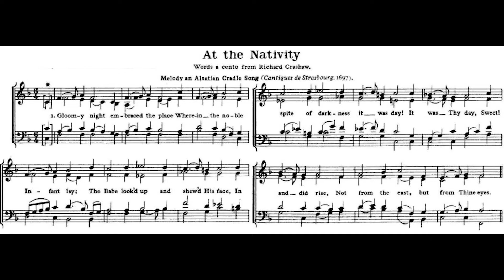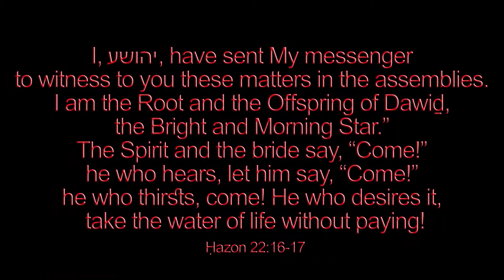Gloomy Night At The Nativity - Richard Crashaw, Richard Runciman Terry 🌟 Christmas solo by Luke Wahl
Welcome to my SECOND mega channel video upload! My goal is to arrange and record 1500 Christmas hymns by next Christmas!

♫ At The Nativity
Alternate Title: "Gloomy Night Embraced The Place"
Words: A cento* from Richard Crashaw from his longer poem A Hymn Of The Nativity.
1. Gloomy night embraced the place
Wherein the noble Infant lay.
The Babe look'd up and shew'd His face;
In spite of darkness, it was day!
It was Thy day, Sweet! and did rise
Not from the east, but from Thine eyes.

2. Winter chid1 aloud, and sent
The angry North to wage his wars.
The North forgot his fierce intent,
And left perfumes instead of scars.
By those sweet eyes' persuasive powers
Where he meant frost, he scattered flowers.

3. We saw Thee in Thy balmy nest,
Young Dawn of our eternal day!
We saw Thine eyes break from their east
And chase the trembling shades way,
We saw Thee; and we blessed the sight,
We saw Thee by Thine Own sweet light.

4. Welcome, all wonders in one sight!
Eternity shut in a span!
Summer in winter, day in night!
Heaven in earth, and God in Man!
Great little one! Whose lowly birth,
Lifts earth to heav'n, stoops Heav'n to earth.

5. To Thee, meek Majesty soft King
Of simple graces and sweat loves;
Each one of as his lamb will being,
And each his pair of silver doves;
Till burnt in fire of Thy fair eyes,
Ourselves become our sacrifice!